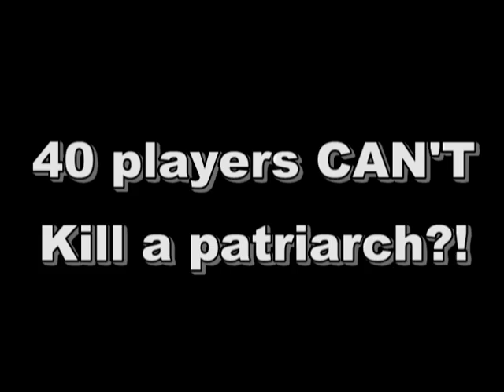Killing Floor Gameplay Episode 1 - 40 Players Can't Defeat a Patriarch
Made by StupidDOG